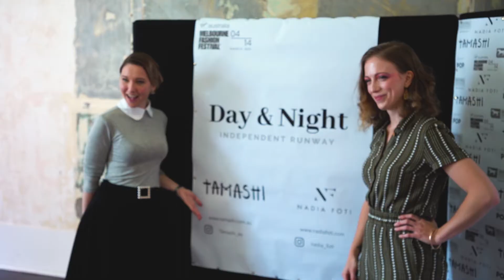Day & Night VAMFF